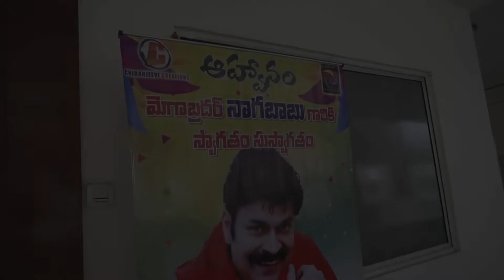అతడు ఆమె ప్రియుడు చిత్రం షూటింగ్ ప్రారంభం-Athadu Ame Priyudu Movie Launching Pooja Cermony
Victory Tv is an Entertainment YouTube Official channel.